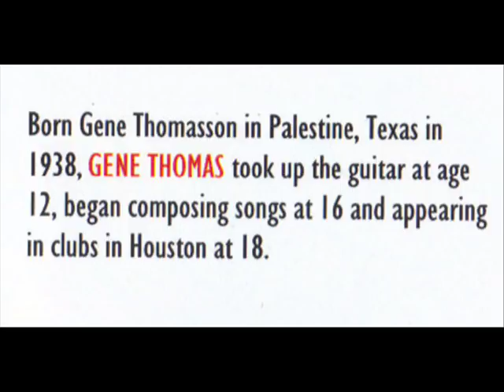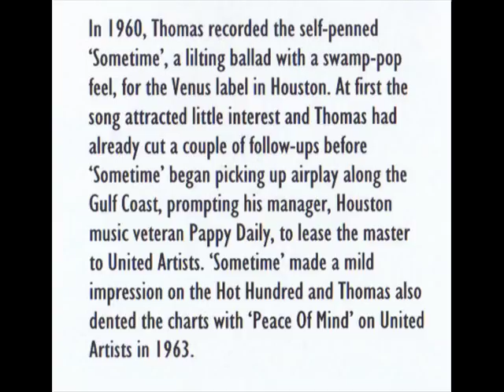Gene Thomas - "The last song"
*I had a request for this song*  -  "The last song" (1964) - A lilting ballad. Gene Thomas recorded this song in 1964 for United Artists Records. It was written by Roy Orbison and Bill Dees and produced by Roy Orbison.
*** Many thanks to Gene Thomas and Russ for their contribution ***